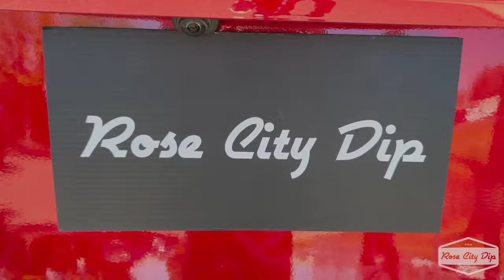BRANDYWINE Candy Tesla!! House of Kolor Complete Transformation!!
This week, join us through the intensive process of transforming this Tesla Model Y from factory grey to a true Brandywine Kandy using only the best House of Kolor & AutoFlex liquid wrap/peelable paint products. Hope you enjoy!